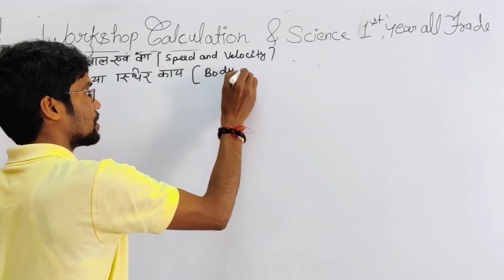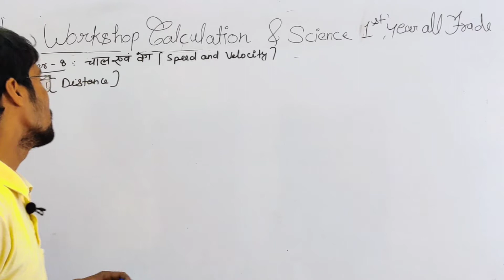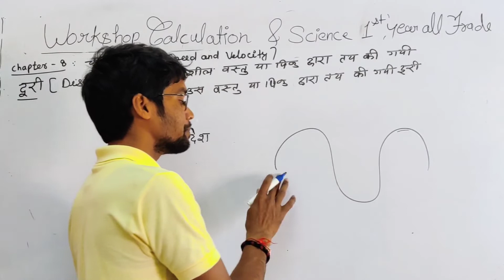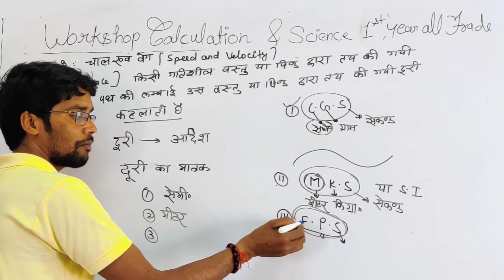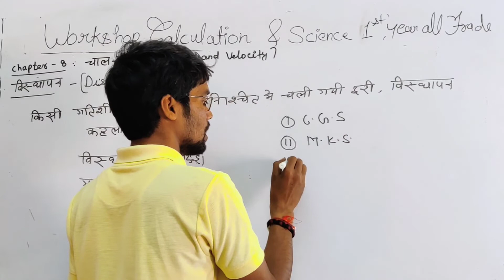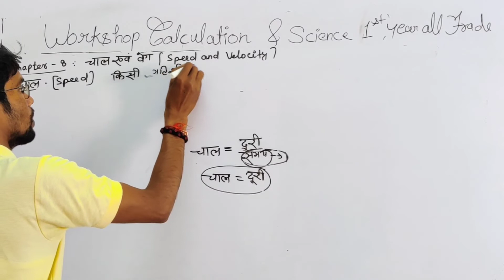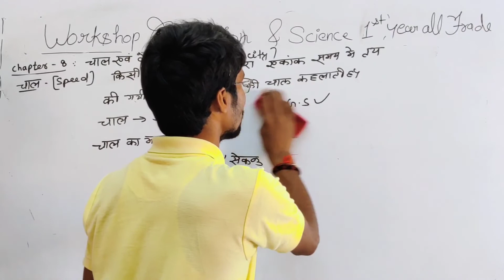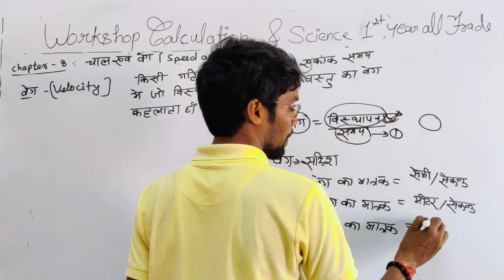NIMI द्वारा नया सिलेबस जारी | ITI 1st Year वर्कशॉप कैलकुलेशन & Science || Speed and velocity|Part-01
NIMI द्वारा नया सिलेबस जारी | ITI 1st Year वर्कशॉप कैलकुलेशन & Science || Speed and velocity (चाल और वेग) || Part- 01
Workshop cal. & science